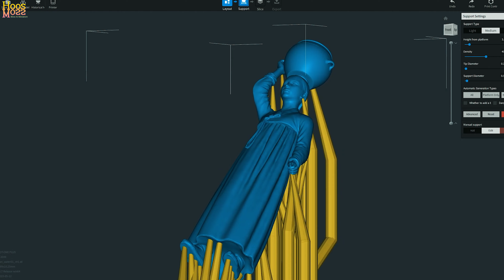와인잔 테라리움 [물동이를 인 소녀] Make a wine glass terrarium[2nd]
두 번째 와인잔 테라이움은,
조선시대의 한 평민 소녀가 물동이를 머리에 이고 비탈길을 따라 집으로 돌아가는 장면을 연출해 봤습니다.
이 장면은, 이전에 올린 과거시험 보러 가는 젊은 양반의 이야기와 이어집니다.
감사합니다~
The second wine glass terrarium,
I created a scene where a commoner girl from the Joseon Dynasty returns to her home along the slope with her water pot on her head.
This scene continues the previously posted story of a young man going to take the civil service exam.